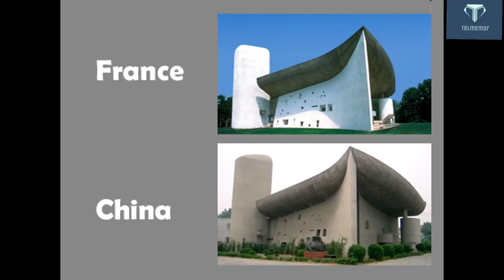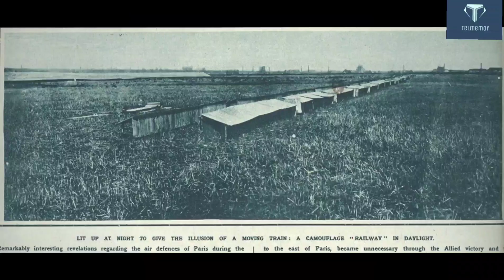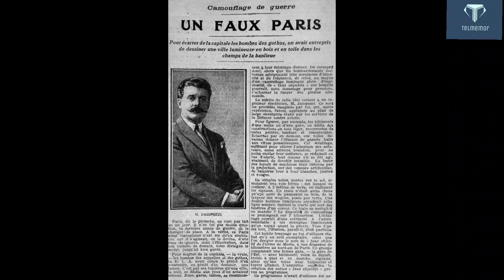Fake Paris by France/ww1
Do you know France government built a complete copy of Paris outside Paris
During world war 1 to protect Paris from German soldiers

Category : education